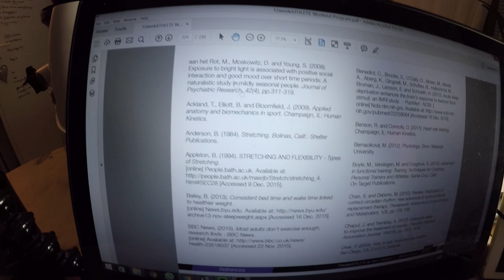I WILL NEVER LIE TO YOU 💪 | VLOG 226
TIMELINE
3:22 I really looked like this?!
5:52 ALWAYS listen to your body
8:56 My PERSONAL recommendation...
11:50 10 Week Program (BOOK UPDATE)
15:60 Don't believe everything you read online!!
22:35 How QUALIFIED am I?